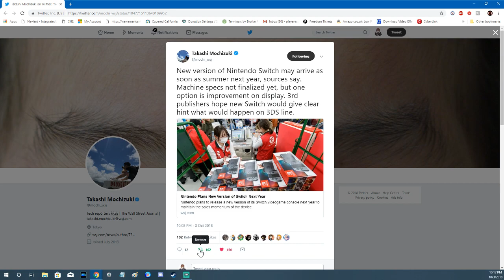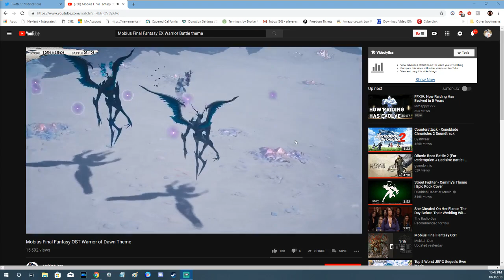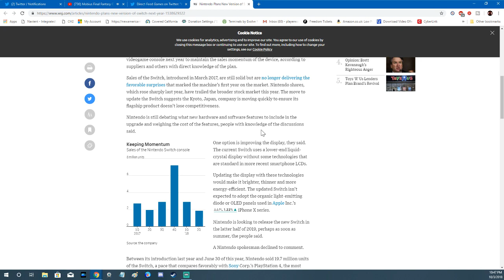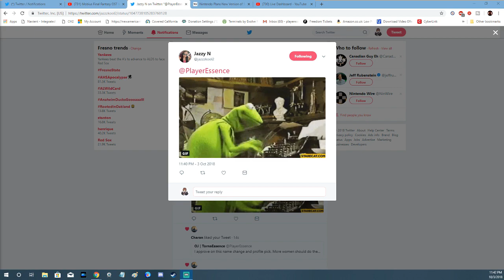Breaking News! RUMOR - New Nintendo Switch Model Coming in the Second Half of 2019 - WSJ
The WSJ is reporting that Nintendo is working on a new model of the Nintendo Switch.